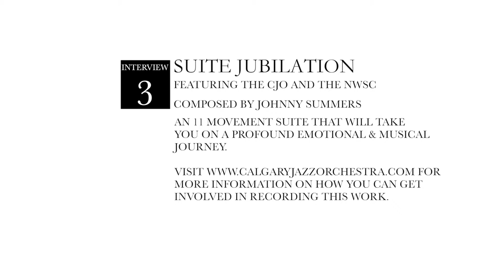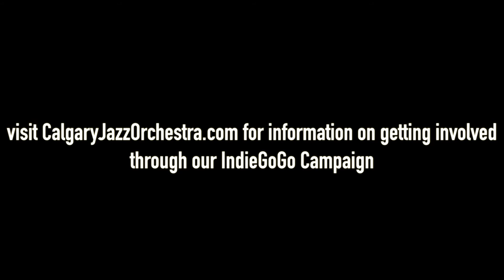Suite Jubilation - Rich Harding Interview - CJO & NWSC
Richard Harding, great guy, amazing CJO saxophonist, talks about Suite Jubilation, you won't want to miss this!